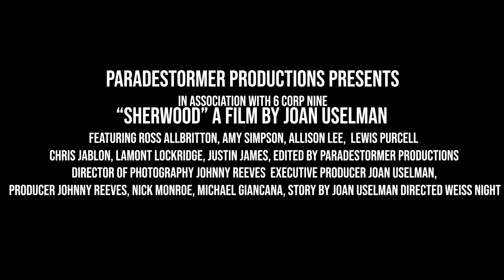Sherwood Movie Trailer